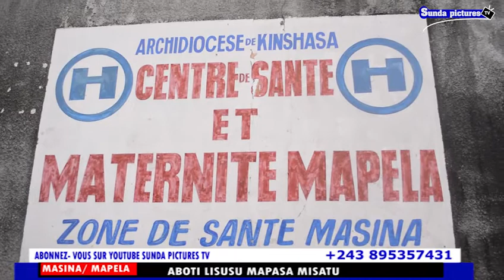MASINA/ MAPELA : AMESANA KOBOTA BANA MAPASA SIKOYO ABOTI MAPASA MISATU.